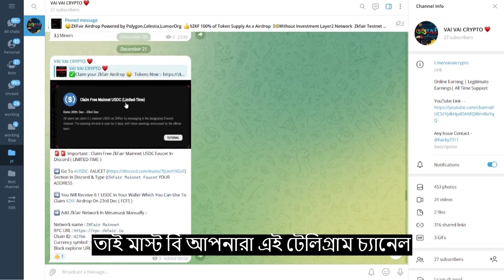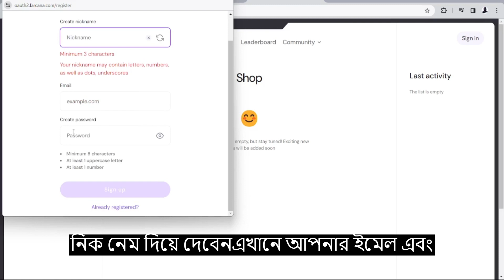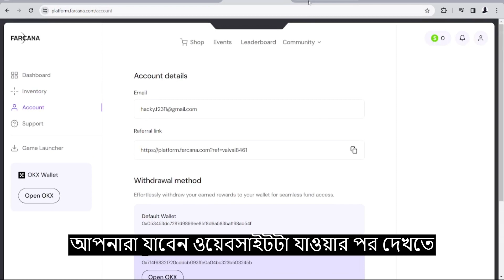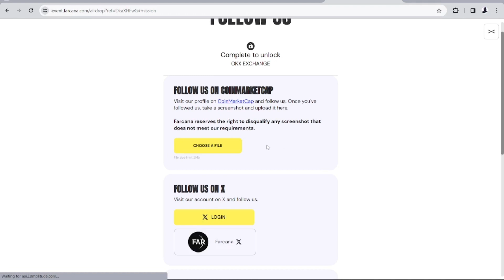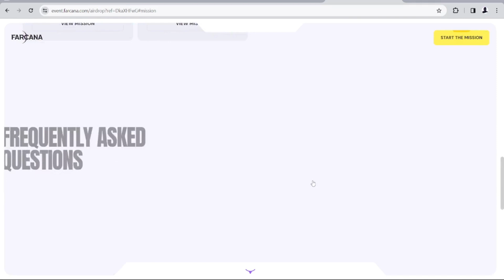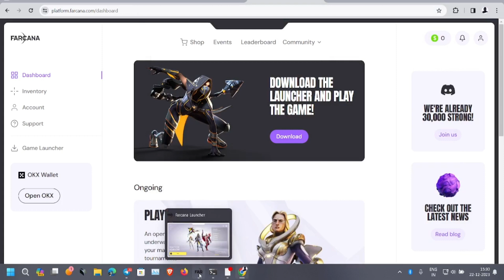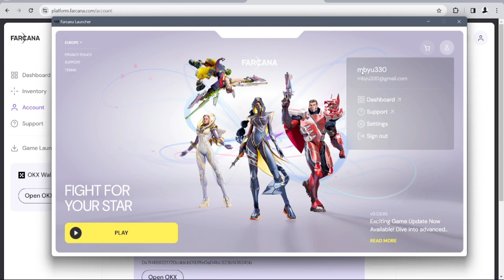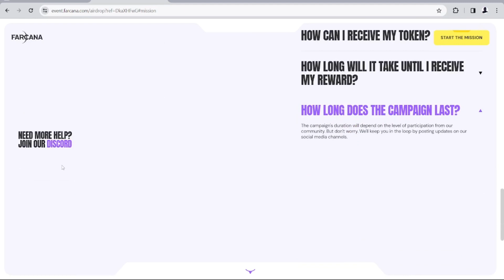Crypto Bull Session🚀 Airdrop | $FAR Token Full Step By Step Mission Guide - Bangla Tutorial#40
In this video I am going to show you how to join the Crypto Bull Session Airdrop and get $FAR Token. This airdrop is worth $1000 and is only for those who complete the full step by step mission guide. If you want to know more about this airdrop or just want to join, then please watch the video. I will also cover some other interesting things in this video.

📢Telegram ( any kinds of Update Provide this Telegram Channel)

👆👆👆👆👆👆👆👆👆All Link In Our Telegram Channel 👆👆👆👆👆👆👆👆👆👆👆

🙏Credit
Song: Music Unlimited - Glow In Your Eye (Instrumental)
Artist - Kamil Guszczynski